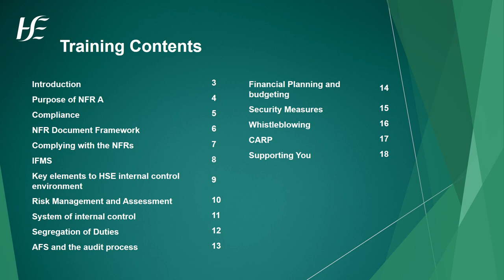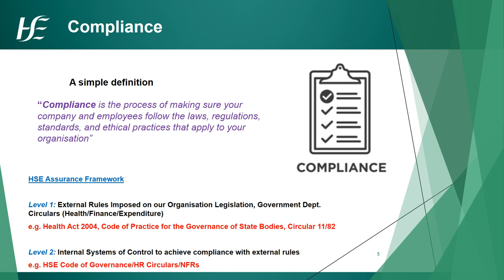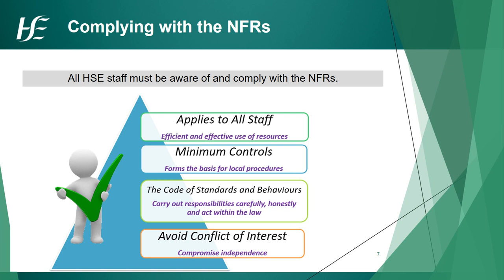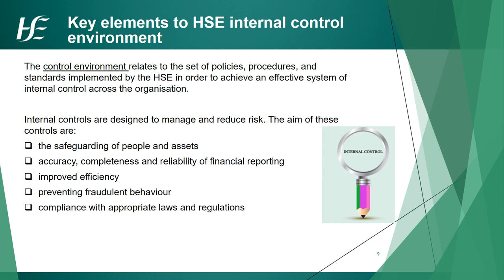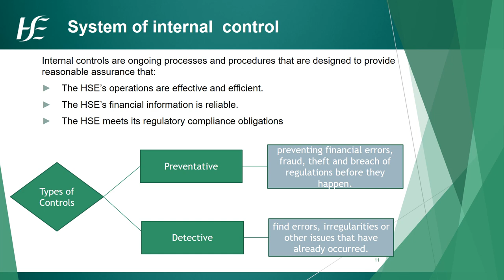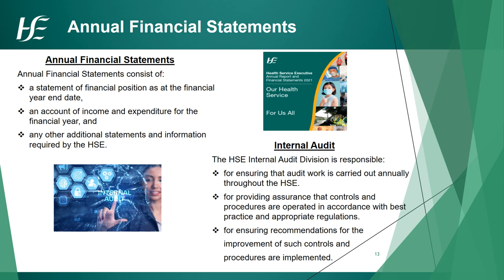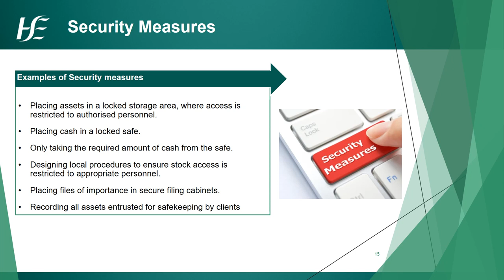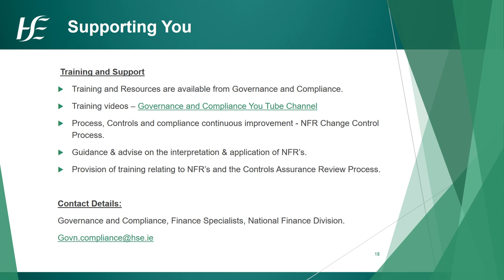NFR A Internal Controls Framework and Principles